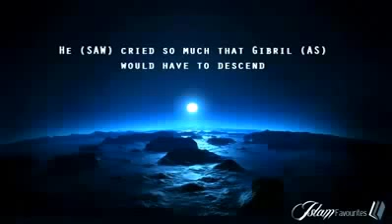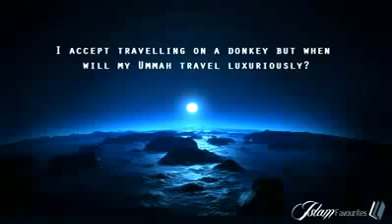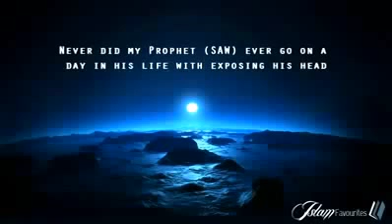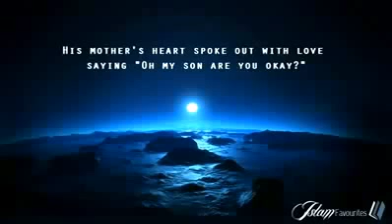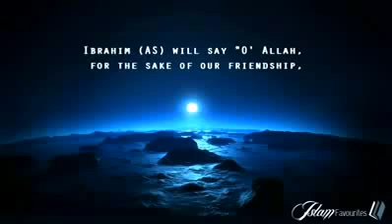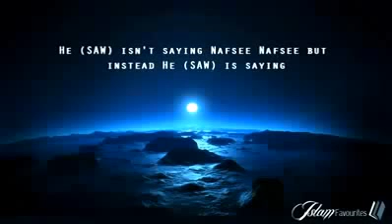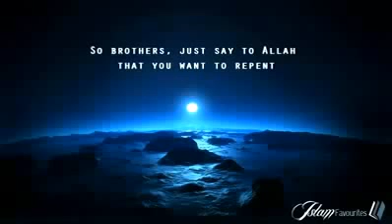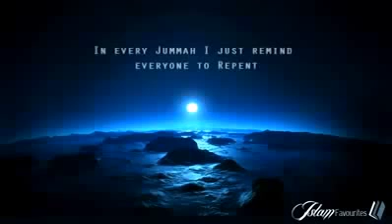Best of Maulana Tariq Jameel emotional n awesome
ASSALAM O ALAIKUM:  it's the last part of the lecture named as "ALLAH KA KHAUF AUR DAR" here is the link for the full lecture.